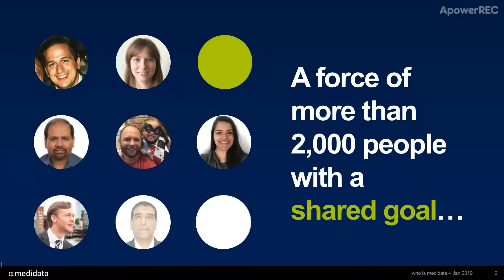Seth Rivkin Who Is Medidata Entry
Seth Rivkin - Who Is Medidata entry 2019